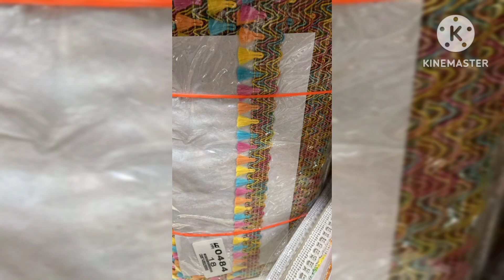Beautiful lace design🦋New lace design2024||Order now||Buyonline-850692016||Laces for Ethnic wear